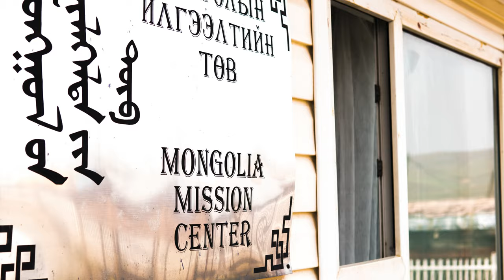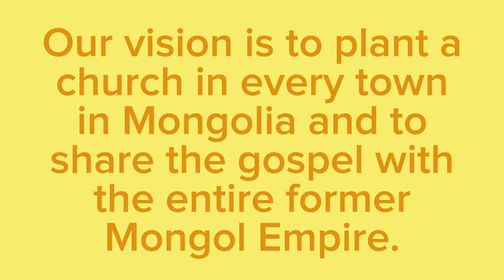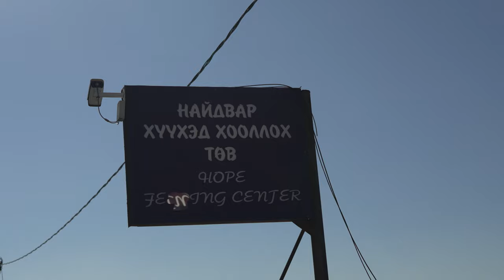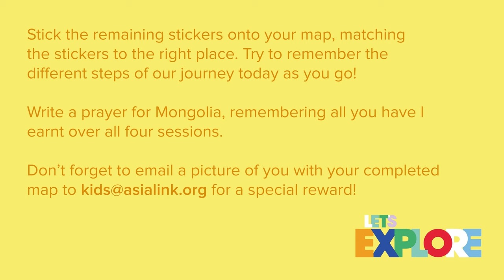Session 4: Christians